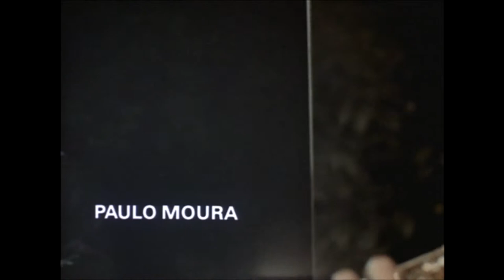PAULO MOURA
PAULO MOURA 1978 -- documentário 11:42min
Filmado no Morro da Mangueira, RJ; o saxofonista, clarinetista, maestro e arranjador Paulo Moura conta fatos da sua vida e apresenta algumas músicas.

Apresentado no V Festival Internacional de Curtas, SP, 1994
4 semanas em cartaz no Cine Veneza, RJ, em complemento do longa metragem The Art of Love, Arthur Rubinstein, de François Reichenbach.

Produzido por Flávio Tambellini
Fotografia e direção Paulo Martins